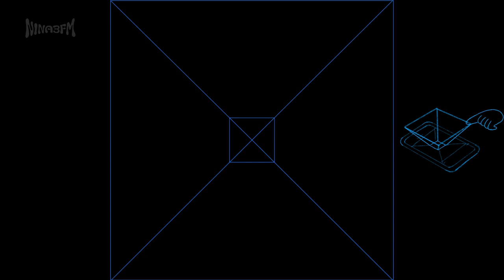[music box] Blood - My Chemical Romance| Us/Uk - pyramid hologram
Prod: Nina3fm
Hope this tune brings you relaxation and sweet dreams